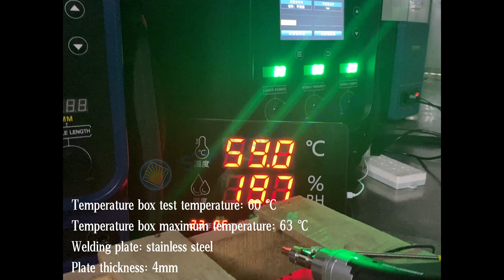STR HW series handheld laser welder high temperature experiment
【Our Advantages】
 ⚙   Self-repairing power, 5000 hours without attenuation
👨‍🏭  Integration design, one-stop service
 🏭 Own laser source with intellectual property
 ☀   50% less energy consumption to any other welding method
【Product Introduction】
Sichuan Strongest Laser Technology Co., Ltd (STR) "Top 10 Trends in the Laser Industry in 2024"
Based on the self-developed "small core diameter" laser technology, the STR-HW Series handheld laser welders adopt a new dual circuit refrigerant direct cooling system and integrated structural design. These welders can provide customers with such experiences as high effectiveness, large penetration, high energy-efficiency, and high convenience.These welders can weld various metal materials, including aluminum, stainless steel, carbon steel, galvanized sheet, brass, etc. (The welder for welding special materials can be customized per user’s requirements)